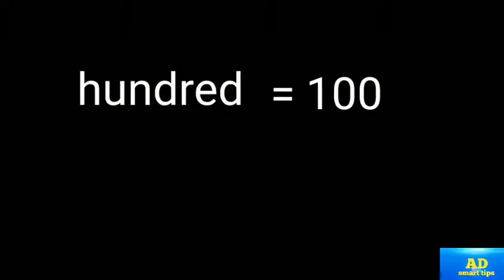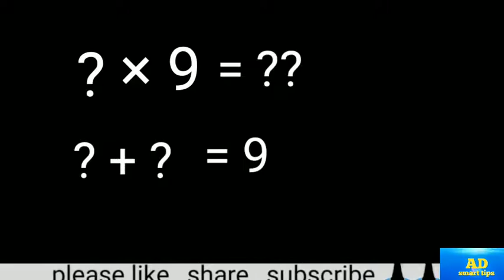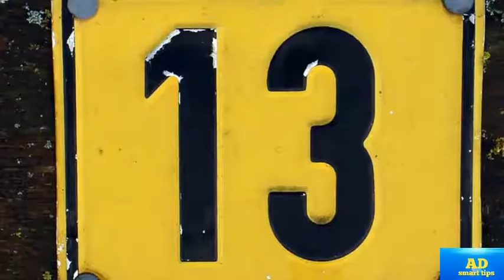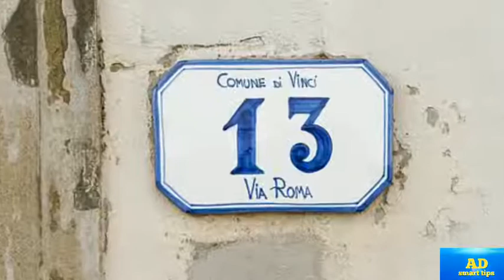5 amazing mistry about numbers , five things you don't know about numbers , myth about numbers